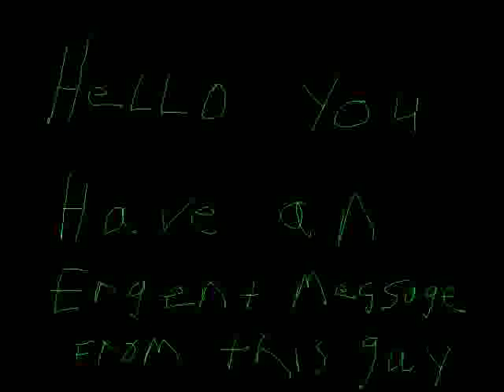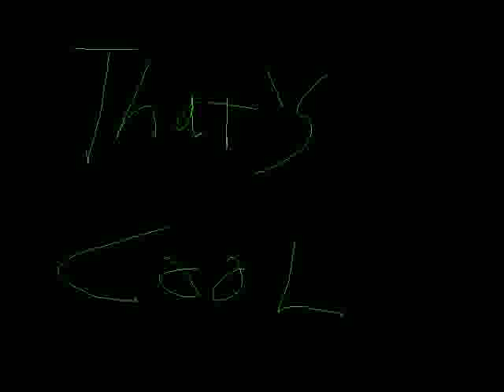Hemenis - 07 That's Cool Youtube Video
Hello You Have An Urgent Message From This Guy
Hemenis-2008
(41:38) (Made In Napoleon, Ohio)
01. Heart Attack
02. Wears The Bass
03. Whoosh
04. Wow An Erection
05. Exciting
06. Blood Is Pouring
07. That's Cool
08. What Is This
09. Interlude
10. Will You Listen
11. Sad Days

Hello You Have An Urgent Message From This Guy (Youtube Videos)
Hemenis-2012
(41:39) (Made In Napoleon, Ohio)
01. Heart Attack (Youtube Video)
02. Wears The Bass (Youtube Video)
03. Whoosh (Youtube Video)
04. Wow An Erection (Youtube Video)
05. Exciting (Youtube Video)
06. Blood Is Pouring (Youtube Video)
07. That's Cool (Youtube Video)
08. What Is This (Youtube Video)
09. Interlude (Youtube Video)
10. Will You Listen (Youtube Video)
11. Sad Days (Youtube Video)